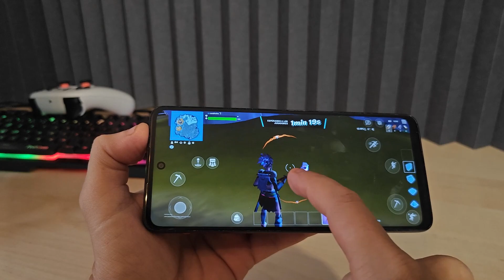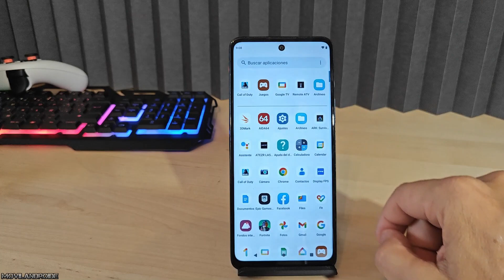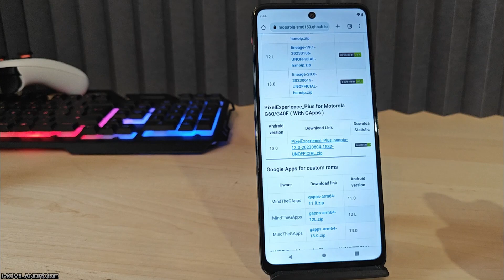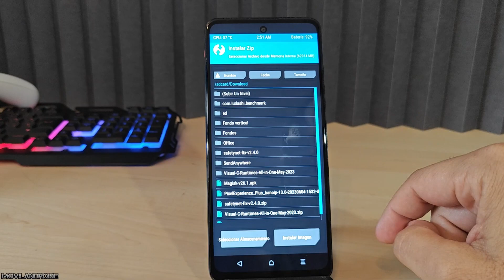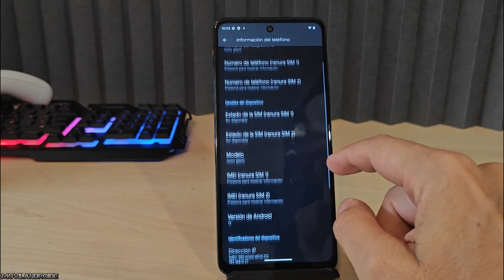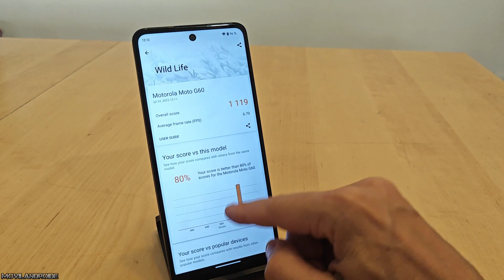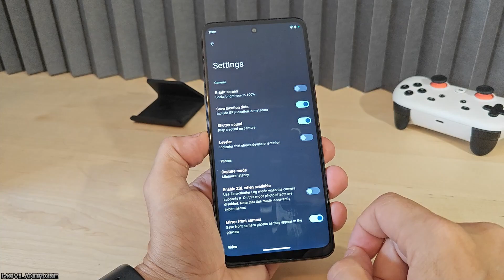Esta versión de Android mejora al 100 los juegos en teléfonos poco potentes | ROM Pixel Experience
Mejora el rendimiento de los juegos instalando una ROM Pixel Experience. Antes de instalar una ROM el teléfono debe cumplir algunos requisitos como tener el bootloader desbloqueado y tener instalado un recovery personalizado.